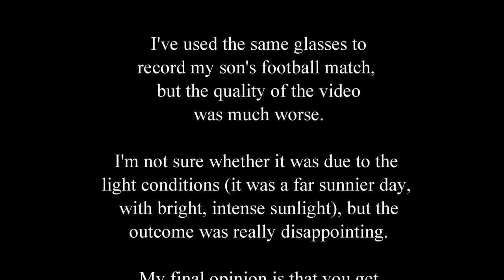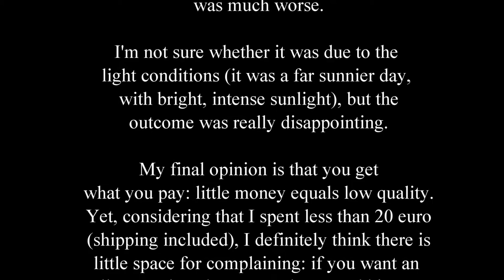Cheap Chinese spy glasses: footage test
I was intrigued by the incredibly low prices of  Wish, one of the most  famous online shop. After a few days I decided to take the risk and I ordered a little gadget I had been after for a while: a pair of spy glasses.  I didn't even expect to receive them for the crazy price I paid, so you can imagine how happily surprised I was when  the parcel was actually delivered at my doorstep. But, do they really works? Do they actually shoot 1080 HD videos? The first answer is yes, the second is "I strongly doubt it". This video shows what these little, plastic toys can actually do.